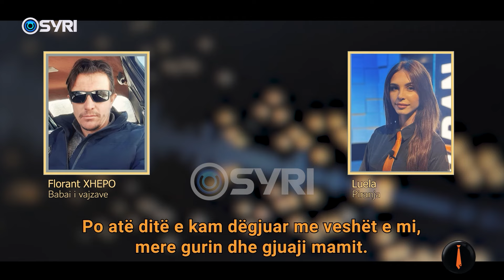Nxit vajzat mos takojnë nënën e tyre, 'Piranjat komunikojnë me ish burrin e zonjës